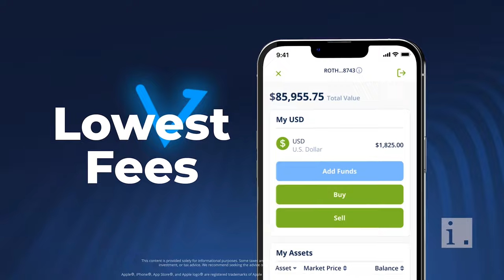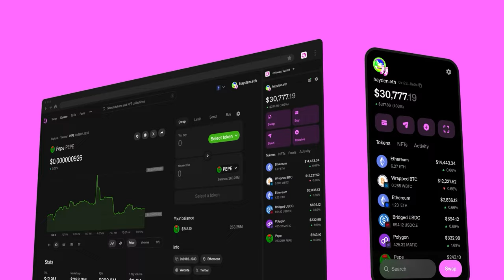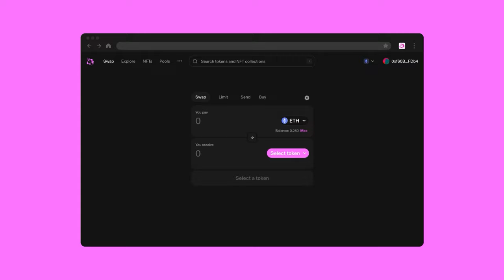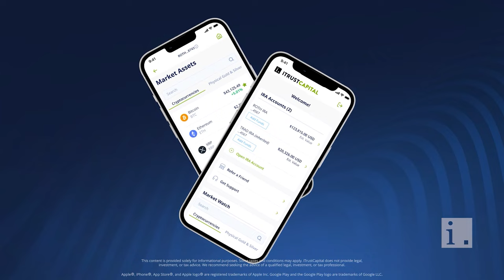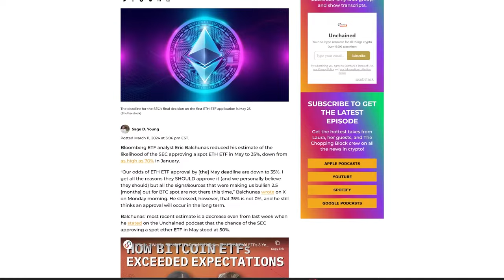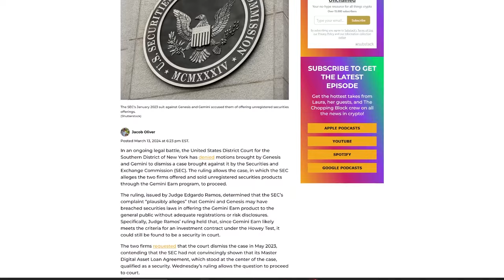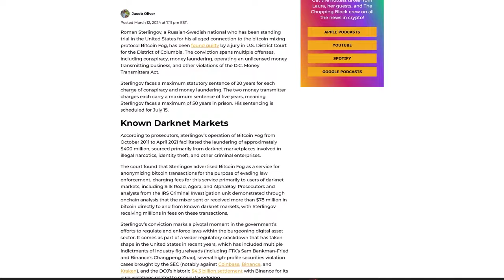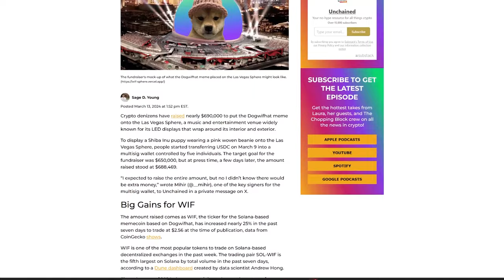How the Dencun Upgrade Could Lead to Millions of Layer 3s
Base creator Jesse Pollak argues that much cheaper Layer 2 transactions, as well as other developments, will enable the creation of multitudes of specialized Layer 3s that are deeply connected to the onchain economy.

Ethereum’s long-awaited Dencun upgrade finally went live this week, and many L2s immediately saw their transaction fees fall dramatically, as was the intention. Among them was the Coinbase-incubated Base, which was created by Jesse Pollak. Pollak joined Unchained to discuss the impact Dencun was having on Base; how he thinks Layer 1s and Layer 2s will start to differ from one another and eventually spawn a multitude of specialized Layer 3s; his response to criticisms of the increasing use of Layer 2s, what he’s focusing on now, and why he supports using the word “onchain” over “crypto” or “web3.”

Show highlights:
🔹  The problem that Dencun is trying to solve
🔹  The benefits of blobs and blobspace
🔹  How Dencun has already reduced Base’s fees, but also increased its transactions
🔹  How Jesse thinks Layer 1s and Layer 2s will start to become differentiated from each other
🔹  The rise of Layer 3s
🔹  How Jesse addresses criticisms of fragmentation and centralization arising from the increasing use of Layer 2s
🔹  Why Jesse is particularly excited about two features of the Dencun upgrade—transient storage and increased composability between L1s and L2s
🔹  What Jesse and the Base team are focusing on now
🔹  Why Jesse thinks that “onchain” is a better word to describe the industry than “crypto”  or “blockchain” or “web3”

Guest
 ⭐️ Jesse Pollak, creator of Base at Coinbase
Time Stamps:
00:00 Introduction
01:29 The problem Dencun is trying to solve
04:03 How blobs work
04:55 Dencun’s impact on Base
07:06 Layer 1 vs. Layer 2 vs. Layer 3
11:44 Criticisms of Dencun
17:48 Dencun’s other significant features
20:51 Where Base is focusing now
24:05 ‘Onchain’ instead of ‘crypto’?
27:48 Crypto News Recap